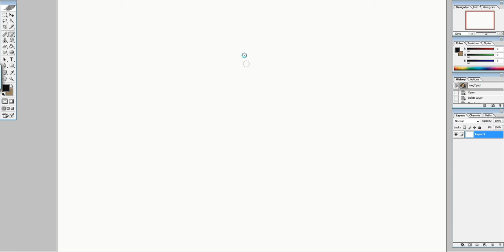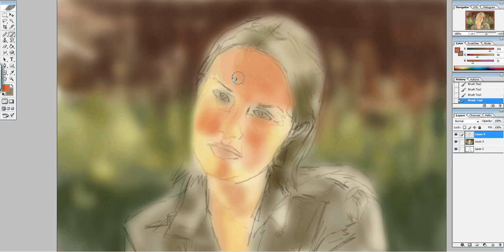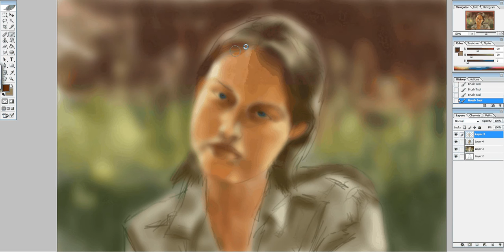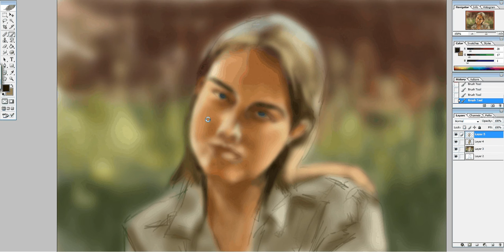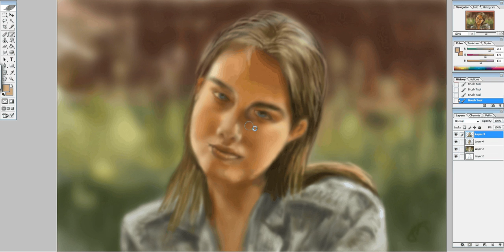Drawing with Photoshop, the tutorial for beginners 5th video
This is another video I captured using photoshop,  I hope to do more videos using Photoshop in the near future.